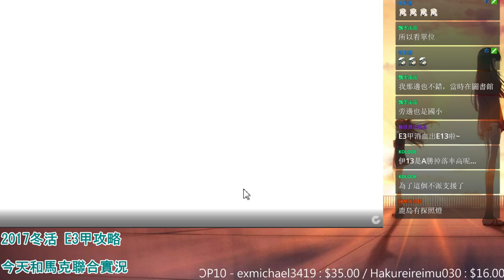【小次郎】《艦隊收藏》2017冬活｜E-3攻略（I點S勝）